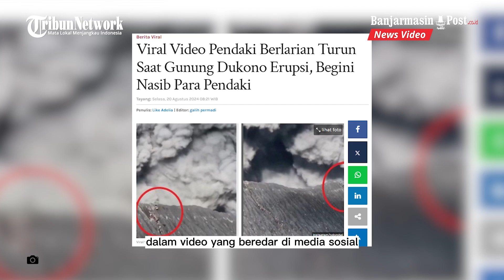Viral Belasan Pendaki Berlarian Turun Saat Gunung Dukono Mengeluarkan Abu Vulkanik dan Asap Hitam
BANJARMASINPOST.CO.ID - Video belasan pendaki berlarian turun saat Gunung Dukono pada Sabtu (17/8/2024) erupsi viral.

Asap itu mengepul sangat tinggi di langit disertai dengan suara gemuruh.

Sedangkan para pendaki nampak belarian turun dari atas puncak.

Tak hanya di satu jalur, nampak pendaki di sisi lain berlari turun di jalur satunya.

Video itu sendiri direkam dengan kamera drone.

Dilansir dari Kompas, para pendaki itu kini sudah di-blacklist.

Hal ini disampaikan oleh Kepala Pelaksana Badan Penanggulangan Bencana Daerah Kabupaten Halmahera Utara, Hentje M.L Hetharia, Senin (19/8/2024).

Pasalnya, para pendaki ini nekat mendaki tanpa ijin.

BPBD sudah mengeluarkan larangan beraktivitas dalam radius 3 kilometer dari arah kawah Gunung Dukono.

Namun para pendaki itu nekat mendaki tanpa pemberitahuan sehingga kini para pendaki di-blacklist tak boleh mendaki Gunung Dukono lagi.

Gunung Dukono sendiri berstatus level II waspada.

Sehingga diberlakukan larangan mendaki.

Ia juga menghimbau kepada para pendaki agar, tidak melakukan pendakian hingga batas waktu yang belum ditentukan.

ia juga meminta untuk mematuhi imbauan serta larangan dari BPBD, PVMBG dan pihak terkait. karena Keselamatan dan keamanan bersama merupakan prioritas utama.

Sumber : Tribunjateng.com

Program: News Update
Host: Siti Khadijah
Editor: Arysandi Ramadhan